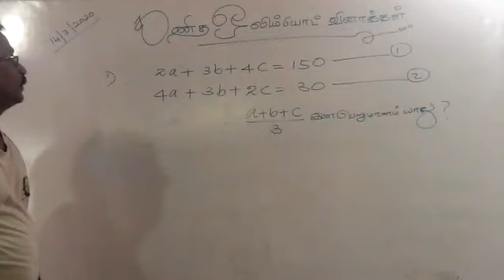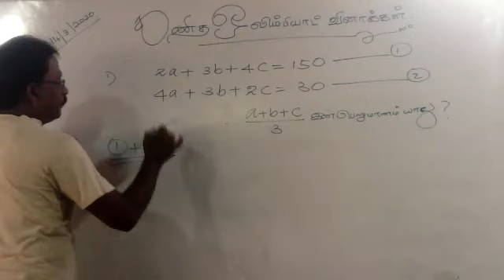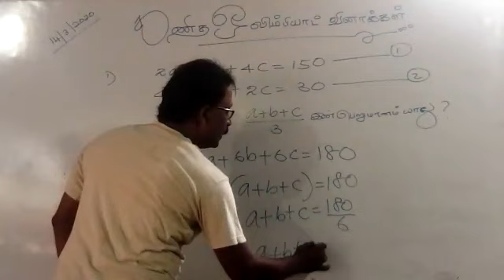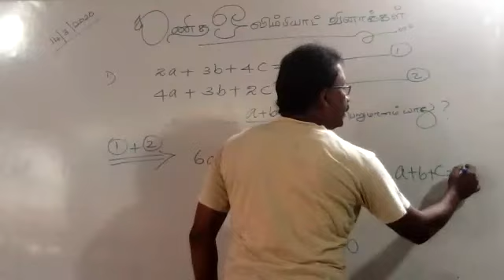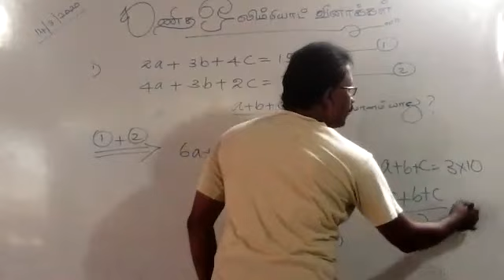November 24, 2023